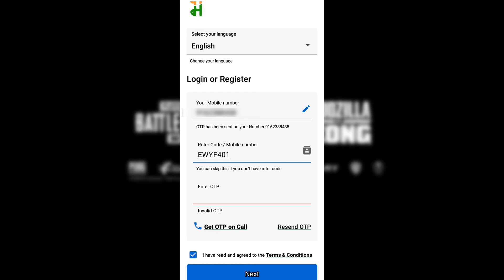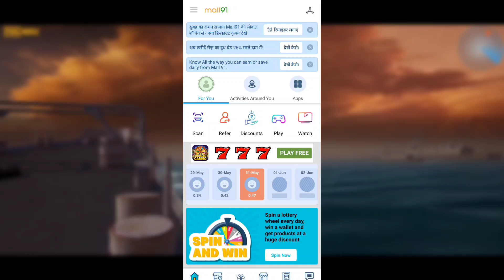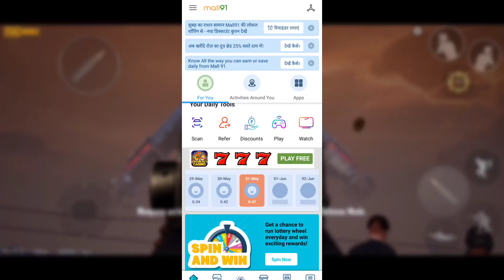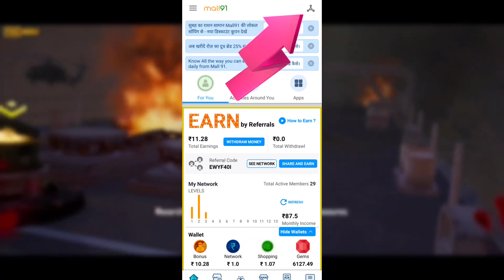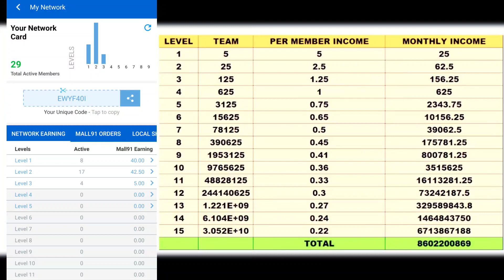ROYAL PASS GIVEAWAY | HOW TO MAKE MONEY ONLINE | MALAYALAM PUBG | MALL 91 | MULTILEVEL MARKETING